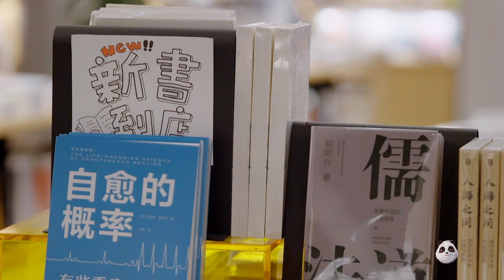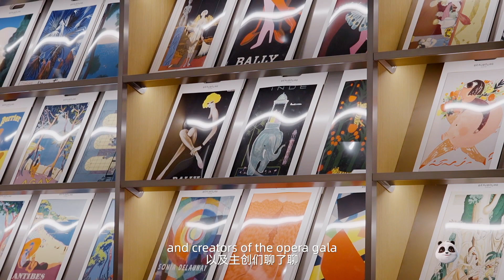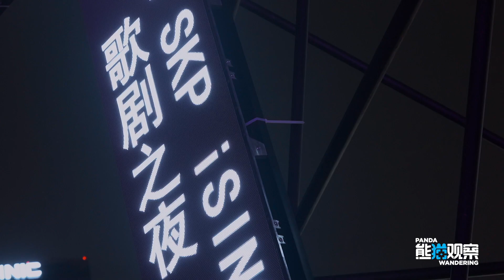一场世界级的歌剧表演在成都举行，和《熊猫观察》一起去到歌剧之夜现场，与主创人员对话，欣赏来自8个国家的20位青年艺术家唱响蓉城！